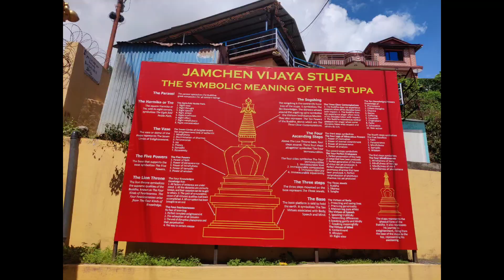Jamachen Vijay Stupa (Narayanthan Gumba)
One of the masterpieces and beautiful monument Jamachen Vijay Stupa is on the top of Budhanilkantha Hill.  Just 3.5 kilometers from the base of Budhanilkantha Temple.  Can be reached via 2-4 wheelers, hiking. From the top, you can observe the panoramic view of Kathmandu Valley. From the top, serene environment, nature feel can be experienced.

Several resort are located for lunch, night out, events etc.
Trees Resort
Nava Gumba Resort
natural view resort

Different feelings, natural sound, local food tastes,  refreshing moments.